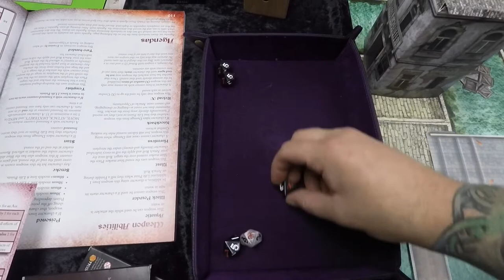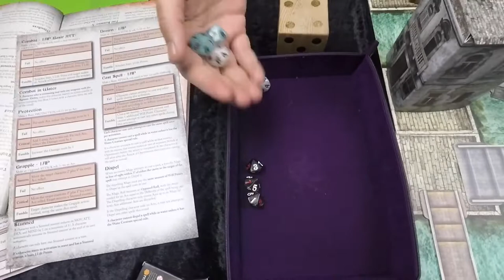Carnevale Batrep | Doctors vs Rashaar | Disciples of an Old God-Scenario 1 | Prophets of an Old God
Intro / Outro music:
Title: Make it a Little Fuzzy
Artist: Andrew Lame

Big Shout out to Andy Lame for helping me out with the intro and outro music!

Happy hobby-ing, and may the dice be ever in your favor!